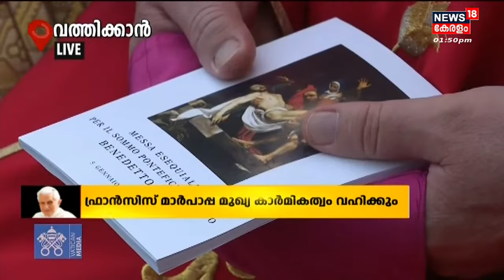Pope Emeritus Benedict XVI : ബെനഡിക്ട് പതിനാറാമന് വിട നല്കി ലോകം | Vatican City | Kerala News Today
Pope Emeritus Benedict XVI : ബെനഡിക്ട് പതിനാറാമന് വിട നല്കി ലോകം. സംസ്ക്കാര ചടങ്ങുകൾ ഇന്ന് ഇന്ത്യൻ സമയം രണ്ട് മാണിയോട് കൂടി ആരംഭിച്ചു. സംസ്ക്കാര ശുശ്രുഷകൾക്ക് Pope Francis കാർമികത്വം വഹിക്കും.